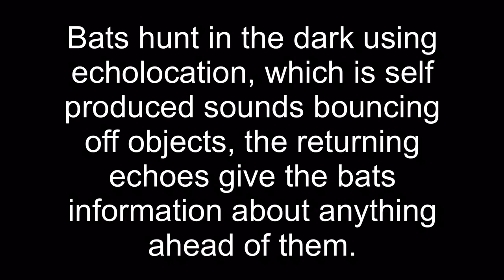Darwin Defying Moth with Ultrasonic Jamming Technology. Creation Evidence, Biblicaltours.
When proponents of Darwin’s Transmutation theory explain how one creature evolved into another they have to draw a diagram, why is that?  Well, the rich fossil evidence hasn’t provided a single intermediate fossil for them to demonstrate that the theory is valid. Take the bat and the moth in this clip, the bat fossil appears exactly as it is today supposedly 52 million years ago, with no transitional forms. Likewise the moth, found in amber and sediment, 34 million years old with no transitional forms. With modern technology scientists are finding out what Darwin never knew, the bat’s echolocation system and the Tiger Moth’s ultrasonic jamming system. These complex design features defy Darwin’s random chance, unguided Transmutation theory. When proponents of Darwin’s theory show you a ‘tree of life’ diagram, ask to see the fossil evidence, which Darwin himself said would prove or disprove his theory. Watch as the Tiger Moth uses its ultrasonic jamming system to render the bat blind to his whereabouts, and give God the Glory for His creative genius.